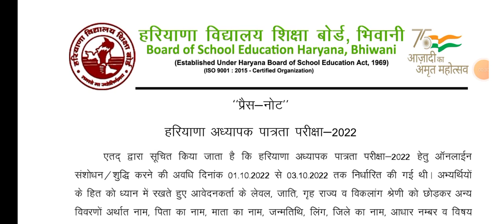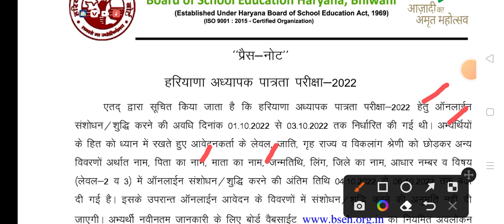एचटेट अभ्यर्थियों के लिए बड़ी महत्वपूर्ण अपडेट || Htet important updates notice || Htet news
Htet new notice
Htet 2022 latest update
Htet exam forms correct update
Htet Forms mistake
Htet exam date news
Htet kab hoga
Htet exam syllabus
Htet prt tgt pgt news
Htet ki tyari kese kare
Htet new notifications